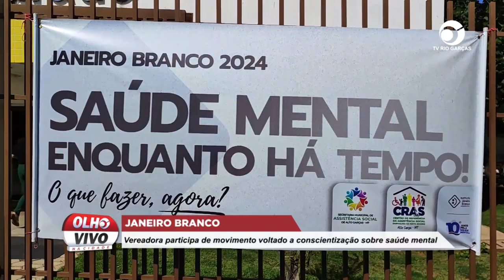JANEIRO BRANCO: VEREADORA PARTICIPA DE MOVIMENTO VOLTADO A CONSCIENTIZAÇÃO SOBRE SAÚDE MENTAL